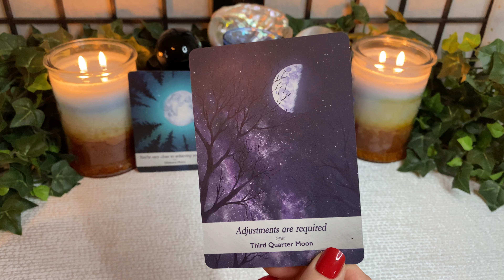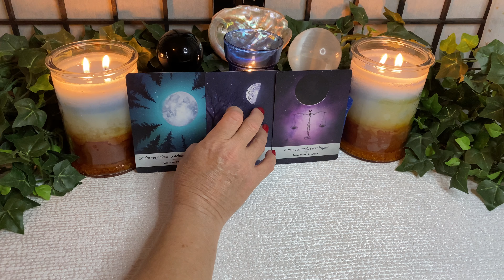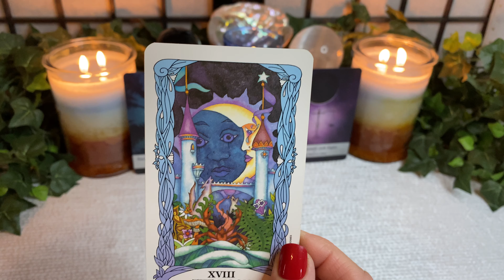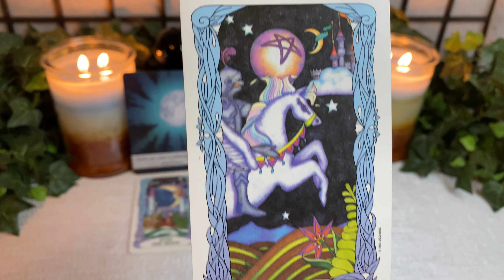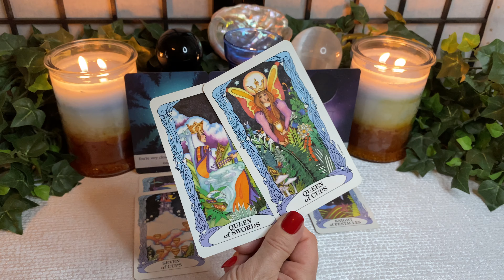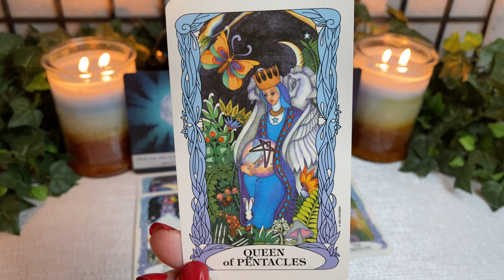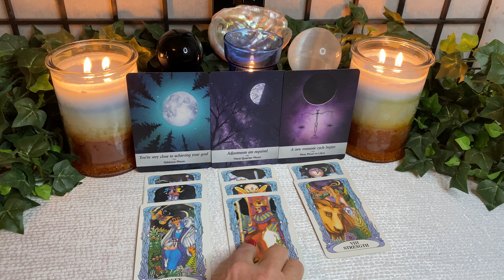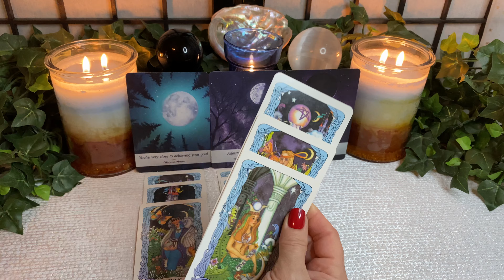Aquarius ~ Astro-Tarot Reading for ♋️ Season ~ Make Room for Something New is on The Way!